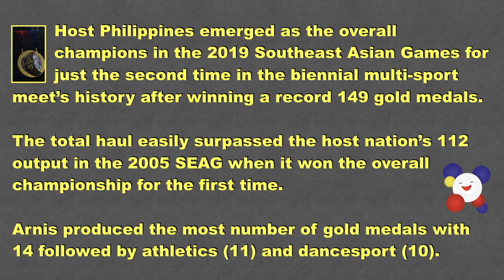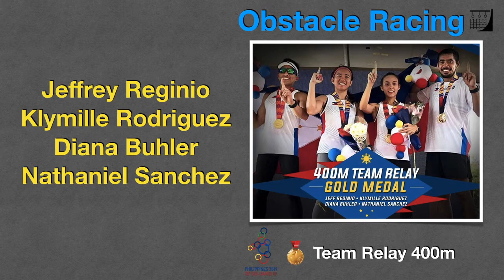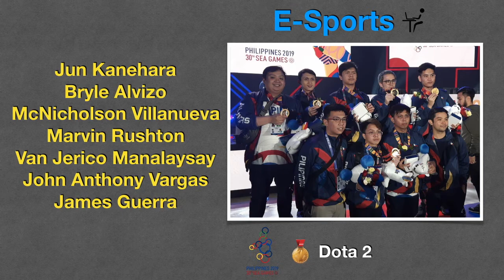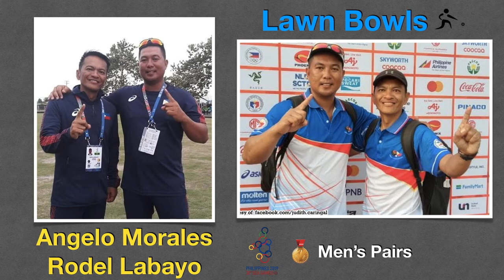Filipino Gold Medalists 2019 SEA Games: All 149 WINNERS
Host Philippines emerged as the overall champions in the 2019 Southeast Asian Games for just the second time in the biennial multi-sport meet’s history after winning a record 149 gold medals.

This presentation lists all the winners from the host nation in the 2019 SEAG.

Time Stamp

Arnis 00:32-1:41
Athletics 1:42-2:36
Dancesport 2:37-2:56
Taekwondo 2:57-3:36
Boxing 3:37-4:12
Wushu 4:13-4:42
Obstacle Racing 4:43-5:12
Skateboarding 5:13-5:37
Jiu-jitsu 5:38-6:03
Sailing 6:04-6:23
Basketball 6:24-6:43
Cue Sports 6:44-7:03
Cycling 7:04-7:18
E-Sports 7:19-7:33
Judo 7:34-7:48
Kickboxing 7:49-8:04
Muay Thai 8:05-8:19
Rowing 8:20-8:34
Shooting 8:35-8:49
Soft Tennis 8:50-9:04
Triathlon 9:05-9:19
Fencing 9:20-11:05
Gymnastics (Art.)
Golf
Karate
Modern Pentathlon
Sambo
Sepak Takraw
Surfing
Wakeboarding/Waterskiing
Weightlifting
Wrestling
Archery 11:06-12:10
Baseball
Canoe/Kayak
Duathlon
Kurash
Lawn Bowls
Pencak Silat
Rhythmic Gymnastics
Rugby Sevens
Softball
Squash
Swimming
Tennis

Eric Cray
Kristina Knott
Anfernee Lopena
Eloiza Luzon
Christine Hallasgo
Clinton Bautista
Ernest John Obiena
Natalie Uy
William Morrison
Melvin Calano
Sarah Dequinan
Aries Toledo

Carlo Paalam
Rogen Ladon
Charly Suarez
James Palicte
Eumir Marcial
Josie Gabuco
Nesthy Petecio